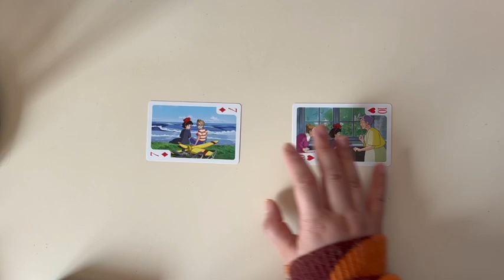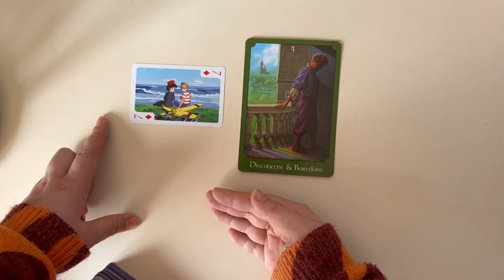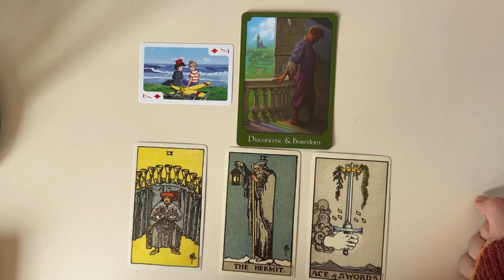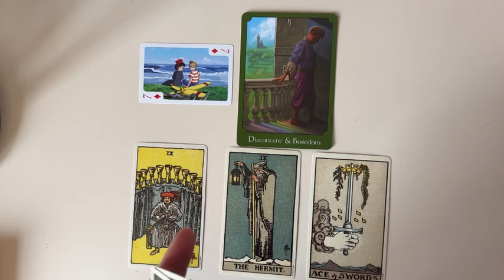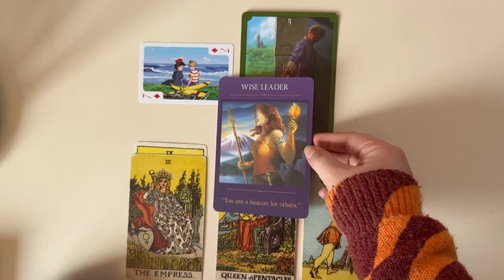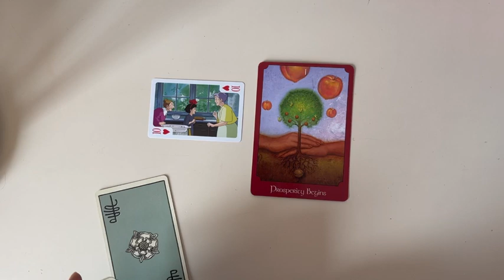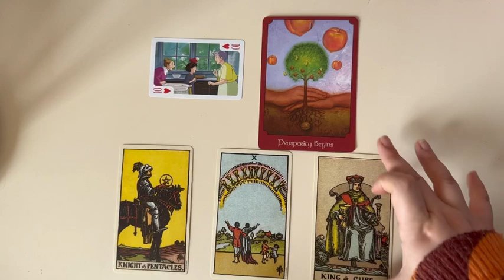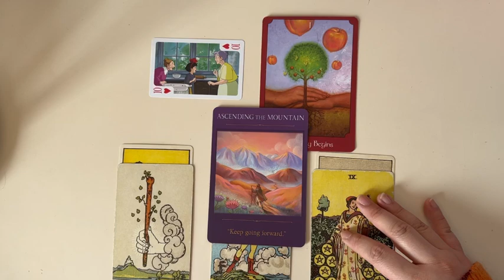Are You On The Right Path?☝️Pick A Card